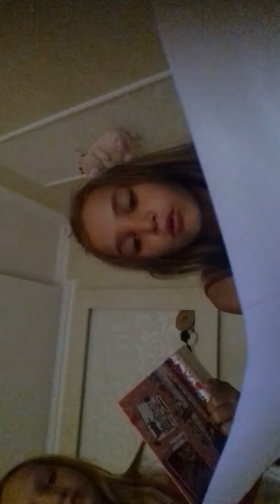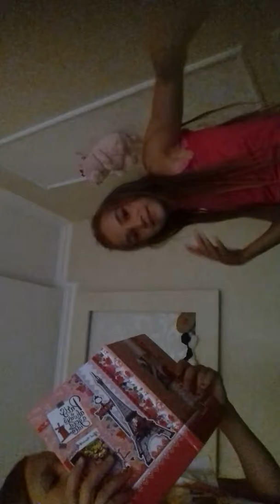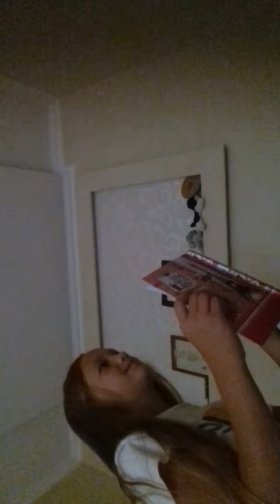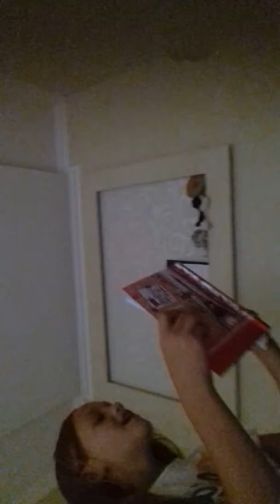Adevăr sau provocare